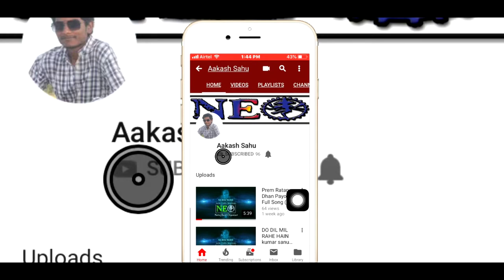New Born Baby WelCome {Shivi}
Dad - Umesh Rathore

Mom - Shobhakiran Rathore

Baby Name -  Shivi

D/O/B - 12/01/2020